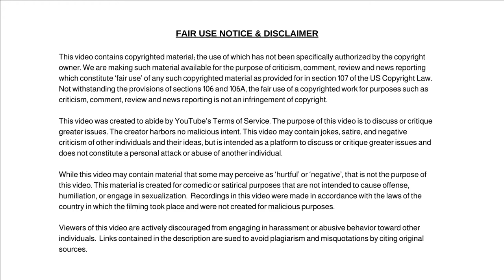Florida: 2 Women Busted By Cops And Shamed For Dressing Up As GRANNIES To Get 2ndCOVID Jab Early!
Florida: 2 Women Busted By Cops And Shamed For Dressing Up As GRANNIES To Get 2ndCOVID Jab Early! Plus Kim Kardashian Files For Divorces From Kanye West .

Dum Dum

✭ Captioning ✭
News broadcaster Dum Dum, “Hi, I'm your host Dum Dum and welcome to the Dum Dum News Channel. In today's news we'll be covering Florida: 2 Women Busted By Cops And Shamed For Dressing Up As GRANNIES To Get 2ndCOVID Jab Early! Plus Kim Kardashian Files For Divorces From Kanye West "